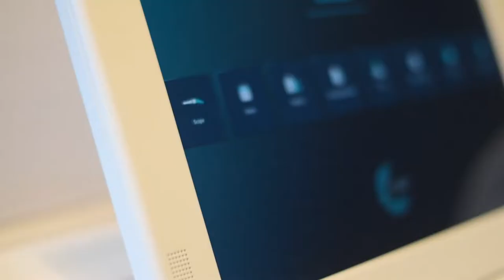Novel Digital Rectoscope | LumenEye X1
The LumenEye x1 is the world’s first handheld digital rectoscope,  which provides a digital alternative to the conventional sigmoidoscope.

LumenEye x1 with its full HD camera provides high-definition imaging of the lower gastrointestinal tract at the point-of-care. It can help to quickly identify a number of common GI conditions including polyps, inflammation, and hemorrhoids so that many patients do not need to undergo further, resource-intensive investigations such as flexible sigmoidoscopy, helping to increase endoscopic diagnostic capacity.